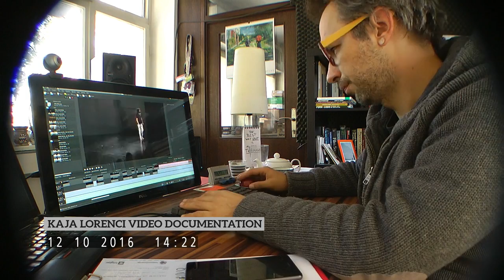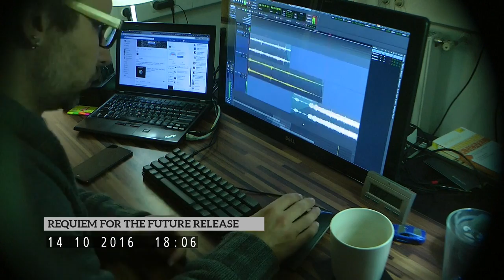ŽURNALDELA W41Y2016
Nova deViator's ŽURNALDELA y2016 w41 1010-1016

(žurnal dela = work journal)